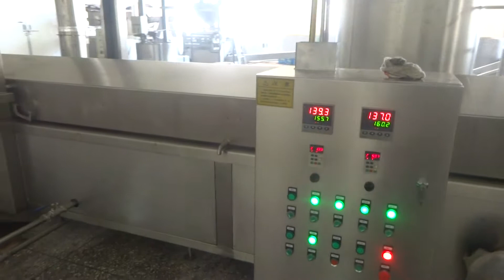Nuts(peanuts, almond,cashew nuts...)Continuous Frying Machine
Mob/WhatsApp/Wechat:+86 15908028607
Zhucheng Xinxudong Machinery Co.,Ltd